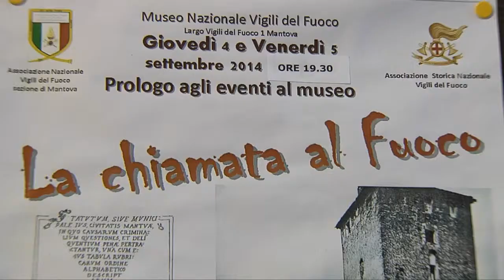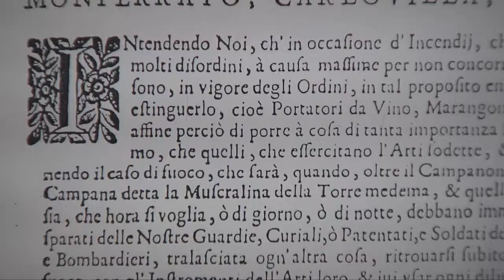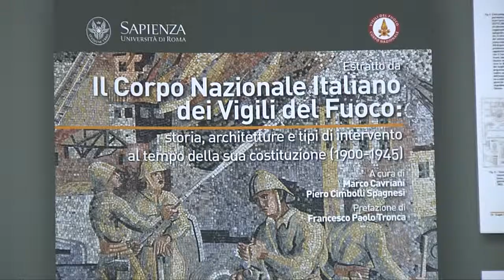Il Corpo Nazionale dei Vigili del Fuoco (Mantova, 05/09/2014)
Una chiamata al fuoco seicentesca ha anticipato la presentazione del primo volume sulla Storia dei Vigili del Fuoco dal 1900 ai giorni nostri. Video realizzato dalla WebTV "Mantova.TV", solo su Internet al sito